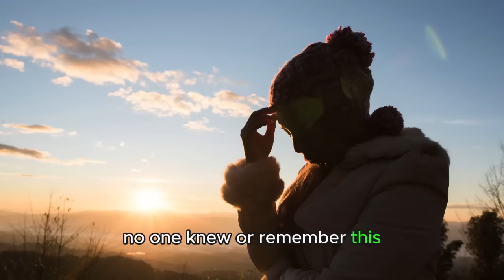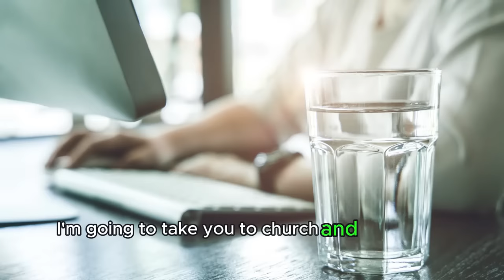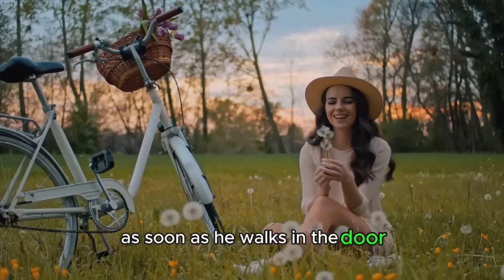🤣 BEST JOKE OF THE DAY! - woman stopped by unannounced at her son's. | DAD Jokes 😂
LOL Jokes - 🤣 BEST JOKES OF THE DAY!
BEST JOKE OF THE DAY! - A Man First Time Goes Into A Restaurant. LOLJokes - 🤣 BEST JOKES OF THE DAY!

The longest joke ever! surely worth watching till the end!

Timestamps:

00:04 a woman stopped by unannounced at her son's house
01:20: a woman brought a
03:21 a woman decides to pick up a dozen bagels
04:58 a woman tired of being alone posts a personal ad
05:49 a woman had a 100 children
06:49 the CIA was recruiting new agents
07:52 a housewife takes a lover during the day
09:50 a housewife buys a parrot from a pet store
10:37 a housewife tells the maid
11:19 this construction worker
12:12 a man walks into a pet store
13:19 hey there I